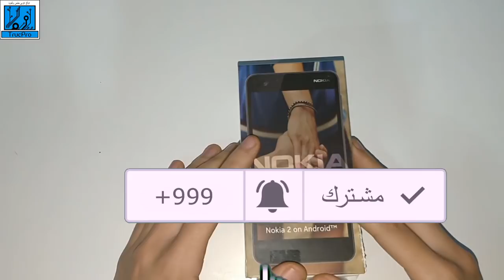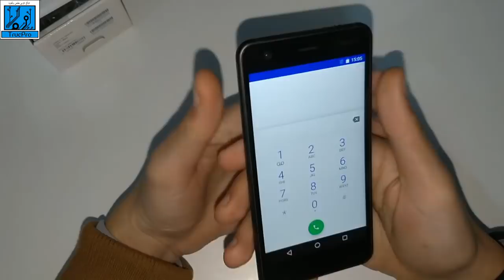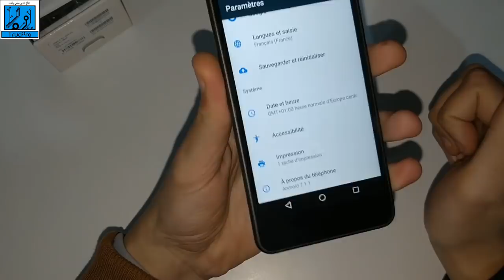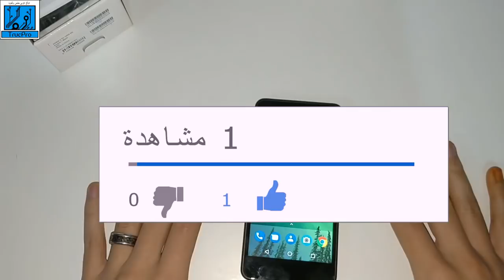فتح علبة جهاز NOKIA 2 ذو البطارية الضخمة